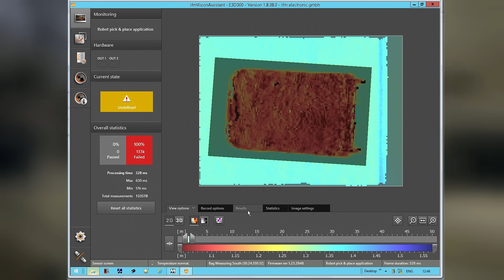The O3D sensor in use between baggage check-in and loading of the aircraft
Beumer is a machine factory for the manufacture of conveyor systems and, among others, active in the field of baggage handling. The O3D sensor from ifm plays a major role for the transport of baggage between the baggage check-in at the belt and loading of the aircraft. After baggage check-in the sensor measures the dimensions of the pieces of luggage and automatically detects them before they pass into the automatic baggage handling system.
This ensures the quickest possible transport channel.